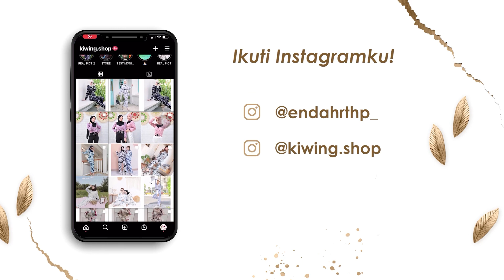💊💊 ( Lina : Pacare di dulang Adek e Gak di dulangg !! ) 🤣🤣